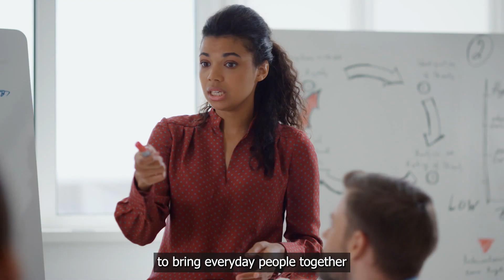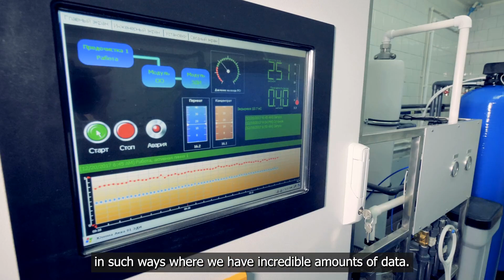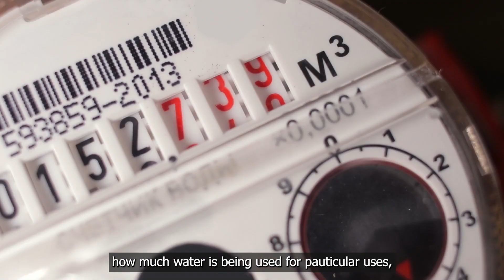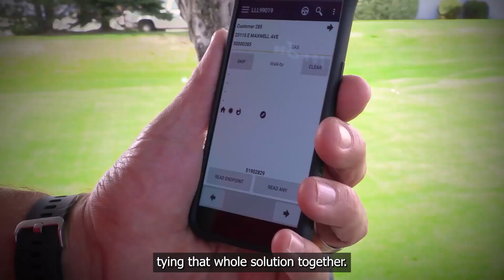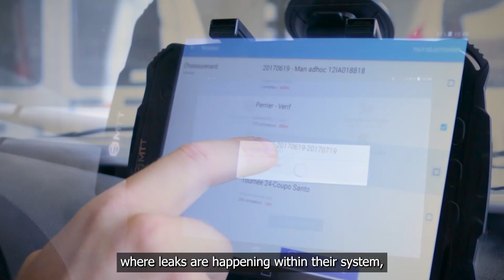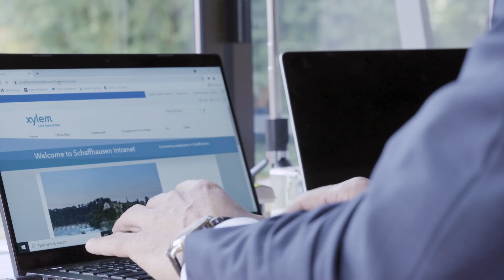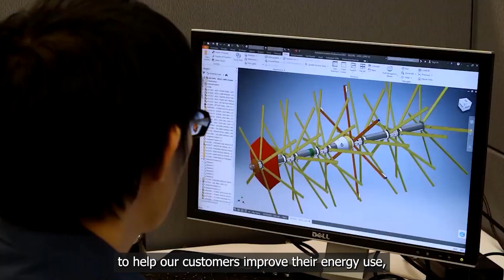Water, a fundamental story of life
Our world's surface is 71% water though only 1% is available for drinking, agriculture and supporting industries.

This documentary is resulted from the cooperation between IWRA, the World Water Council, Vitens, Xylem and Itron that reviews key concerns and possible solutions